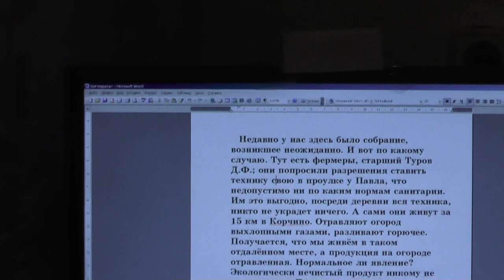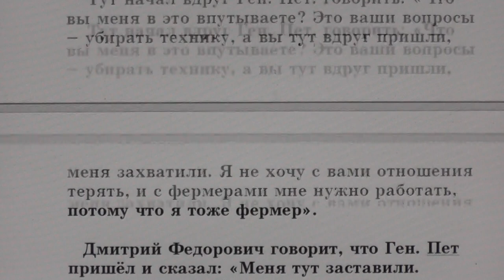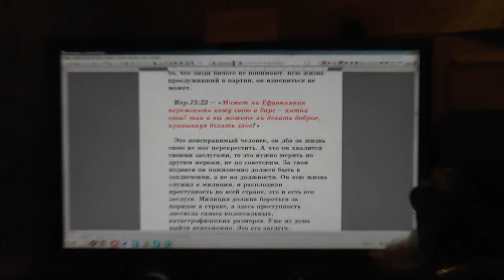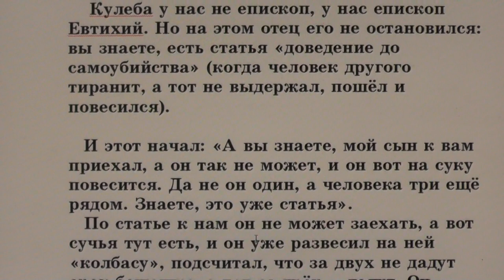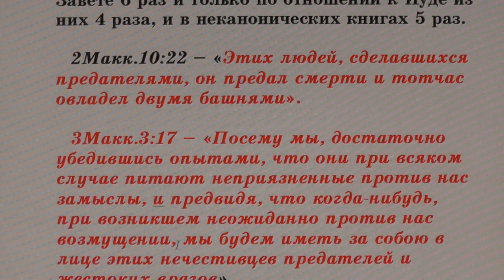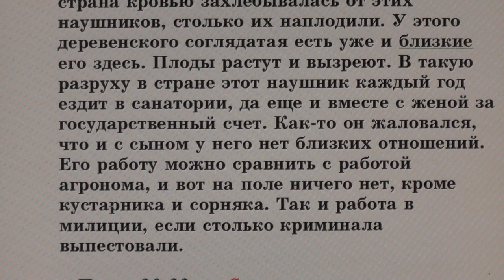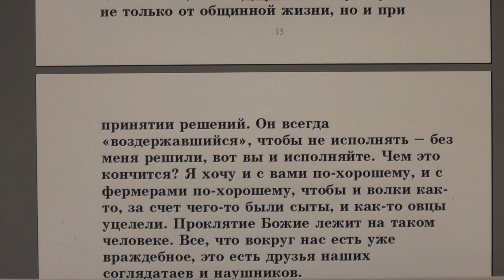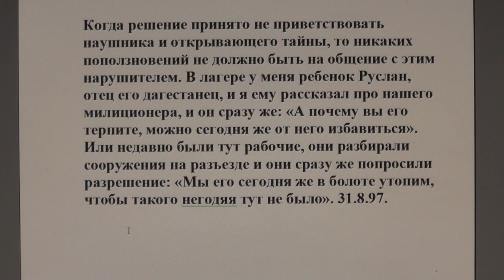№58. Занятия в Потеряевке. Соглядатаи